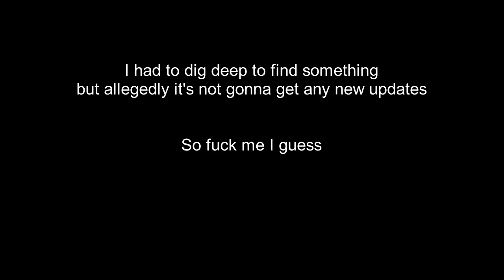【3K Stream Highlights】Wish Giver